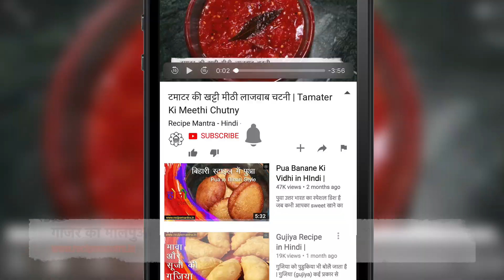होली पर गाजर से बनाये एक नई मिठाई गाजर का मालपुआ। Carrort sweet Recipe Gajar Malpua Recipe-Malpua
(carrort malpua) होली पर बनाये एक नई (gajar ki mithai ki recipe) मिठाई गाजर का मालपुआ। (gajar ka malpua recipe) गाजर से आपने कई (malpua) तरह की चीज़ो (gajar malpua recipe in hindi) को बनाया होगा पर (gajar malpua in hindi) क्या आपने कभी गाजर का (holi ke malpua) मालपुआ बनाया है अगर नहीं बनाया (gajar ka malpua ki recipe) तो आज ही मालपुए की इस रेसिपी को (gajar ka malpua kaise banaye) बनाये, खाये और अपने (malpua ki recipe batao) महमानो को भी इस (gajar) होली पर खिलाये। गाजर के (malpua banane ki vidhi) मालपुए को बनाने के लिए हमें (carrort sweet recipe) ज्यादा जरुरत भी नहीं होती है और इस मालपुए को आप झटपट बनाकर सर्व कर सकते है। तो चलते है इस गाजर मालपुआ को बनाने के लिए।